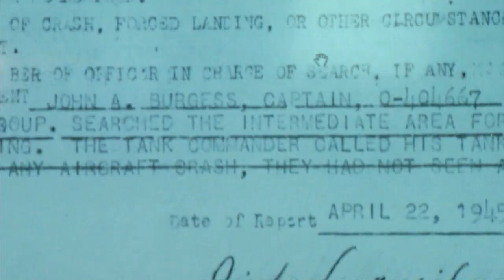Bill Hudson Reminisces On 30 Years In News At WCCO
Bill Hudson drops in at WCCO Mid-Morning to talk about some of his favorite stories from his career (7:31). WCCO Mid-Morning - September 4, 2020